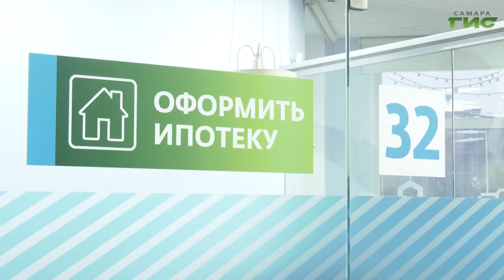Россиянам рассказали, какие законы вступят в силу в марте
Новые правила выдачи ипотеки, краткосрочные полисы ОСАГО, защита животных в местах продажи от жестокого обращения и другие нововведения. В этом месяце в России вступил целый ряд новых законов, требований и правил. Как они изменят жизнь россиян, расскажем далее.